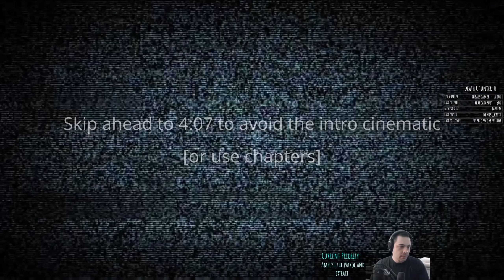XCOM2 Long War 2 - Building Resistance // EP1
XCOM2 Long War 2 is a YouTube series adapted from Twitch streams where I am playing XCOM 2 with the Long War 2 mod (and no other mods). This series is a beginner plays / no spoilers series as I've never played Long War 2 before ( apart from a few hours to familiarize myself and reading some tutorial guides ) and I haven't played XCOM 2 in years.

This series is a result of me just picking a game to play. There's no guarantee it'll continue unless it gets voted on by you all in the polls.

Also, I apologize for the sound cutting in and out. XCOM2 mutes as soon as you tab out and I have to tab out constantly as a streamer. There's no way to avoid it, but I know it makes for a less than ideal viewing experience, sorry!